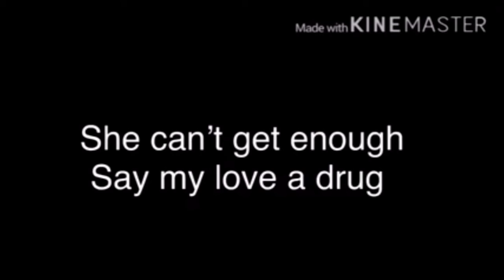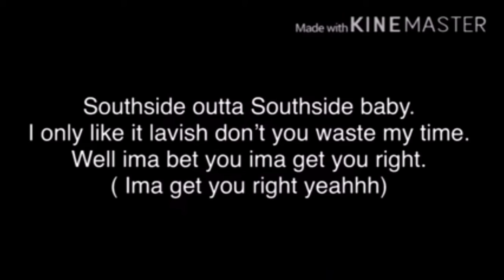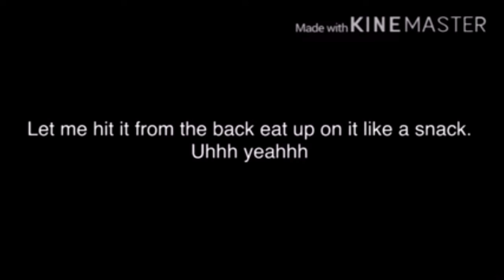Money Grip x Tray G Southside